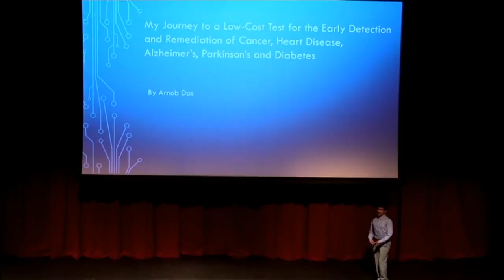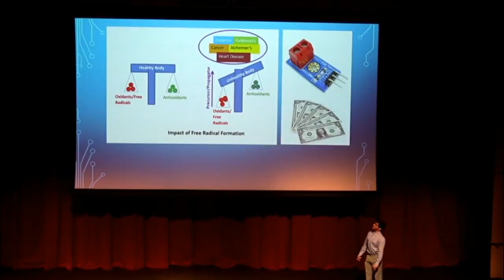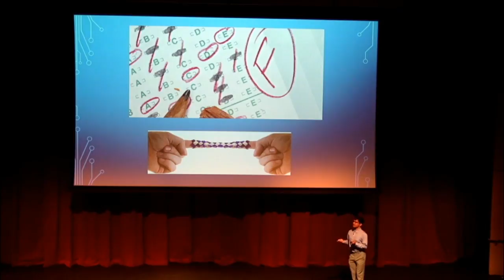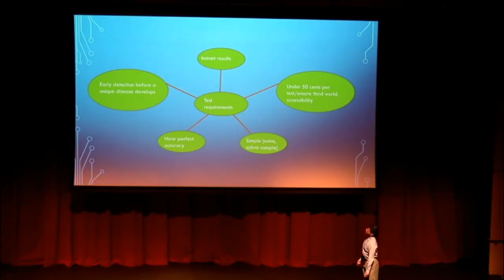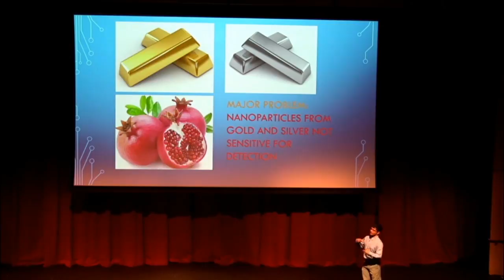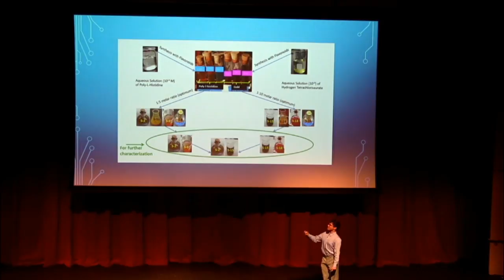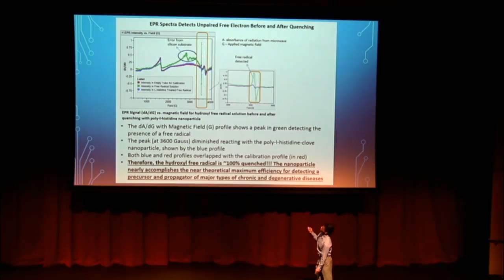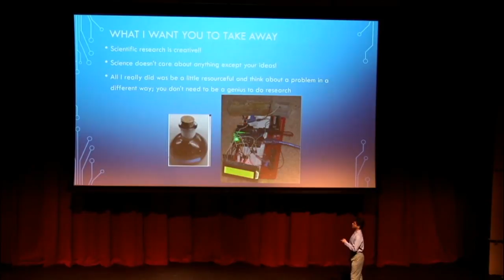Science Doesn't Care: The Creative and Inclusive Process of Research | Arnob Das | TEDxYouth@JHS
Scientific research is generally viewed as an exclusive and non-creative process and has inhibited potential breakthroughs in science by deterring the innovators of tomorrow. Learn the creative and inclusive process of research through the story of a 15 year old who developed a low-cost, US patent-pending test for the simultaneous early detection and remediation of Alzheimer's, cancer, heart disease, Parkinson's, and diabetes.

Hi my name is Arnob Das, and I'm a sophomore at Jesuit High School. For the past four years, I have conducted scientific research in the fields of medicine and pure chemistry. Some of my inventions include more cost-effective and efficient bio-fuel cells, more biocompatible medical implant materials, and a provisionally patented low-cost detection for cancer, heart disease, Alzheimer's, Parkinson's, and diabetes. For my research, I have been fortunate to have received recognition in international and national science fairs, have had the opportunity to meet President Obama at the White House, and have a minor planet named after me by MIT-Lincoln Laboratory. I also love playing the piano and learning about music, and I help run a non-profit initiative in rural orphanages in Bangladesh, educating underprivileged kids in science and math.